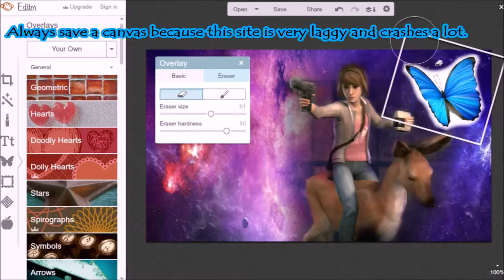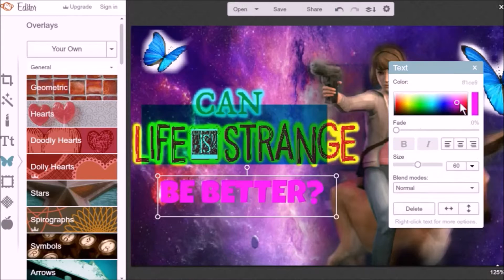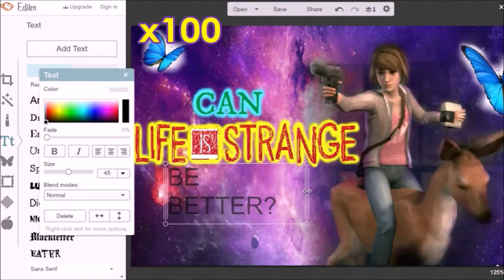SPEED ART: HOW I DO MY LIFE IS STRANGE THUMBNAILS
Website I used to crop my video because there were ads around it: